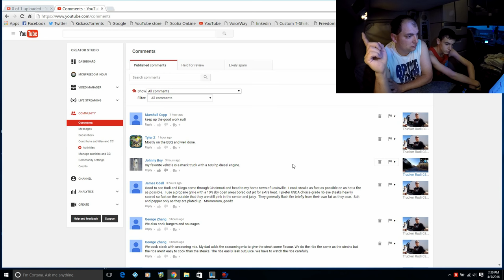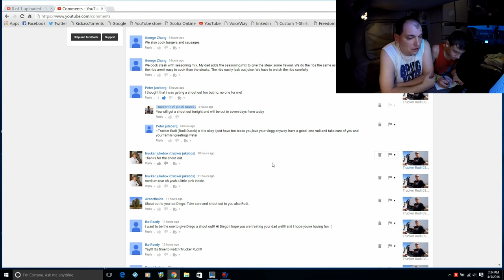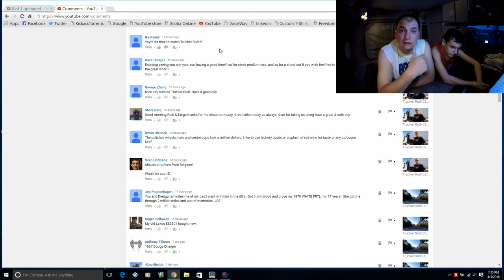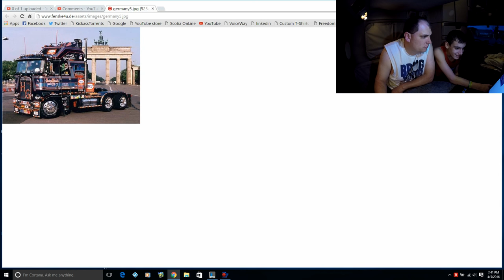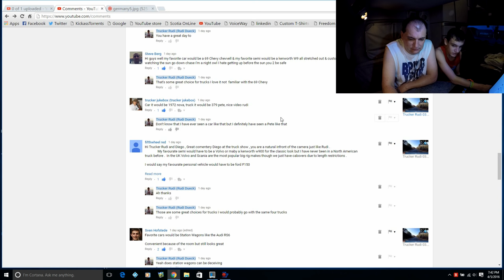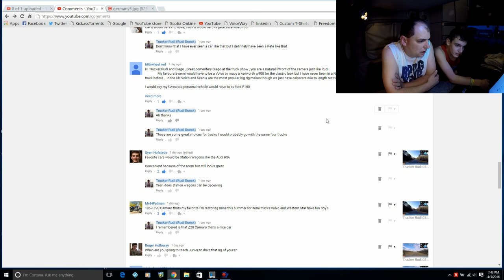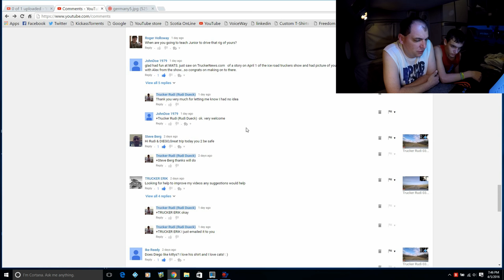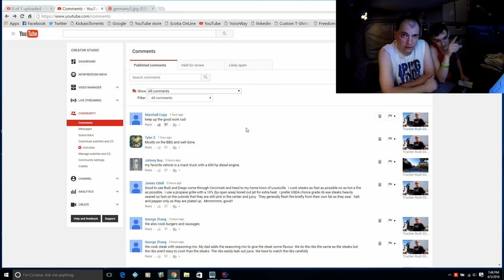Trucker Rudi 04/05/16 Vlog#667 Our Daily Journey